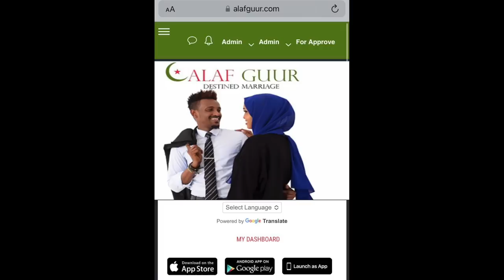AHMED RASHIID OO MAXKAMAD SAARAN KING CK RACTION